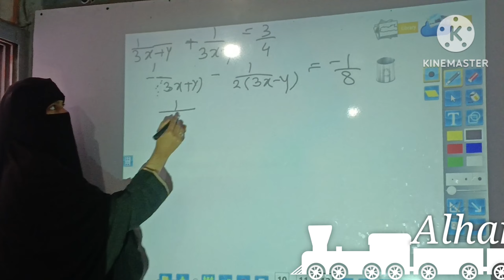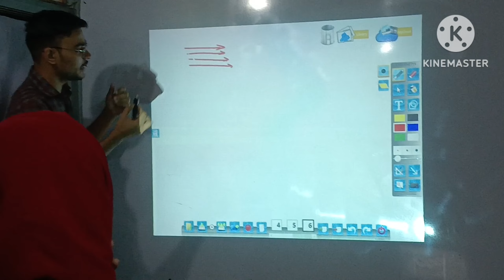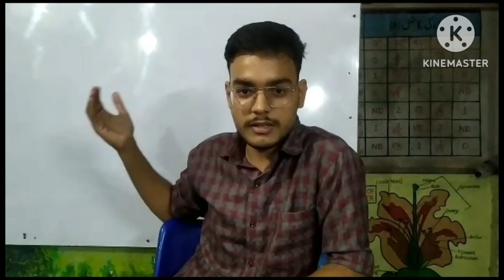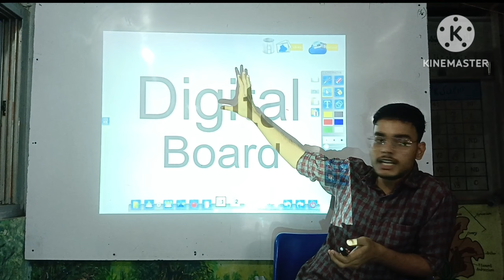Use of DIGITAL BOARD Maths 1 - 10th ___ ( PHYSICS) - 12th @ DIGITAL CLASSES